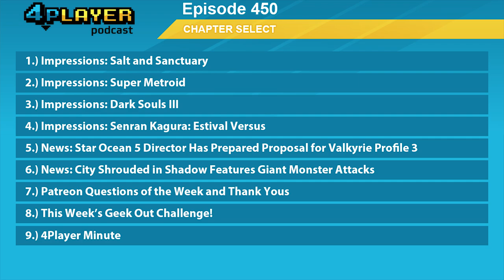4Player Podcast #450: The "Happy to Sashimi" Show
Nick is out this week but Chris fills the void to talk about early impressions of Dark Souls 3 and Krispy shares his thoughts on Super Metroid following his extended session with the game during the most recent Mini Project M. Of course, it wouldn't be a Chris Davis podcast without some Division talk so we squeeze that in there for good measure.

Impressions:
12:37 Salt and Sanctuary
32:23 Super Metroid
49:55 Dark Souls III
1:11:45 Senran Kagura: Shinovi Versus

News:
1:31:14 Star Ocean 5 Director Has Prepared Proposal for Valkyrie Profile 3
1:36:52 City Shrouded in Shadow Features Giant Monster Attacks

Community:
1:45:17 Patreon Questions of the Week and Thank Yous
2:17:51 This Week's Geek Out Challenge!
3:31:35 The 4Player Minute